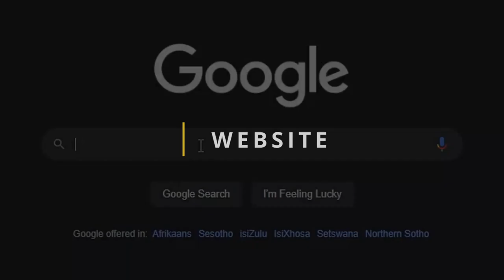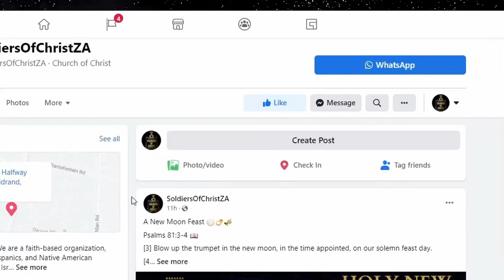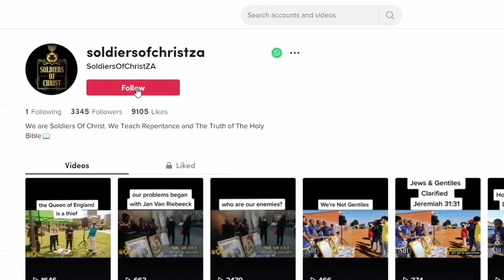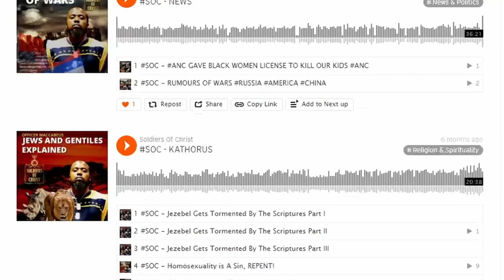SOC | THERE SHALL BE FAMINES